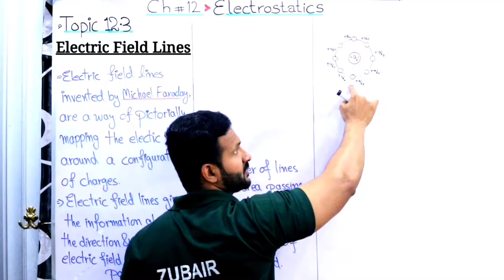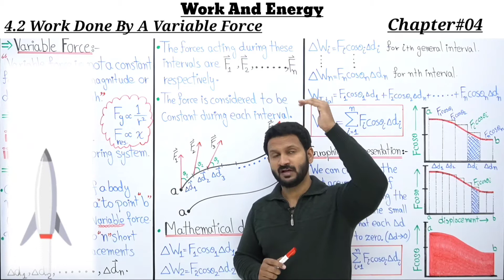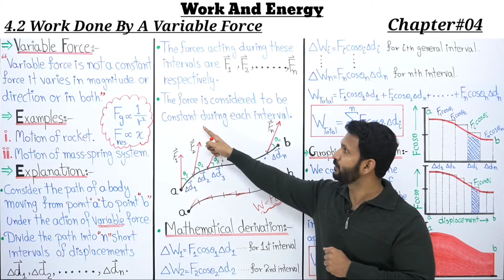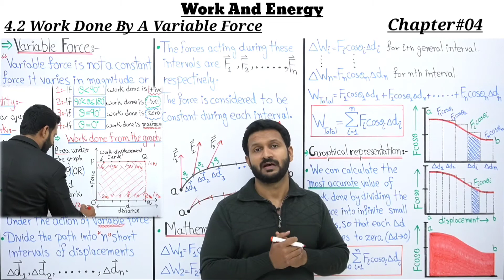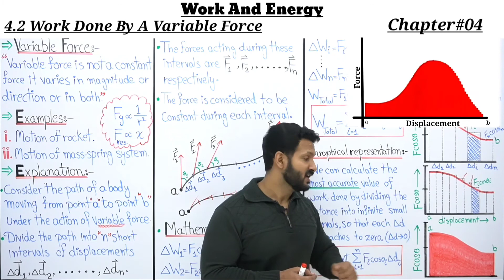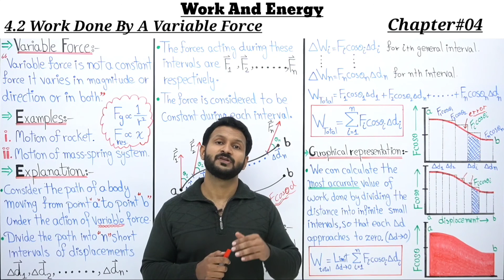4.2 Work Done By A Variable Force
◾In this online lecture, Prof Mirza Zubair Yousaf Explains 1st Year Physics,
◾ Chapter No 04 (Work And Energy). The topic being discussed is Work done by a Variable Force.
◾Punjab text book board/Sindh text book board/KPK text book board Inter part I, physics Part 1. ◾Lecture is conducted in Urdu/Hindi/English.
◾This lecture is for Pre Medical, Engineering And ICS 11th class students who want to prepare  in detail.
Thanks...                                                                                                 Regards.   Prof. Mirza Zubair Yousaf

Chap 04: Work and Energy
4.2 Work Done By A Variable_Force
Inter Part 1 | Physics